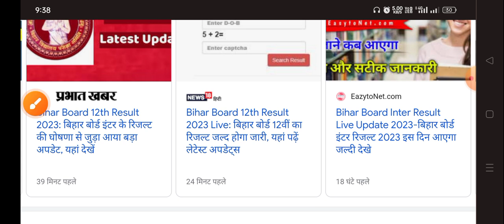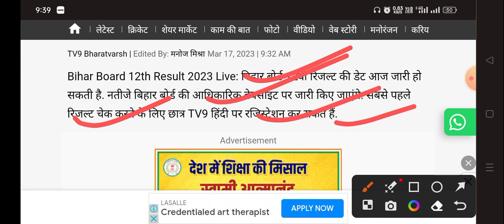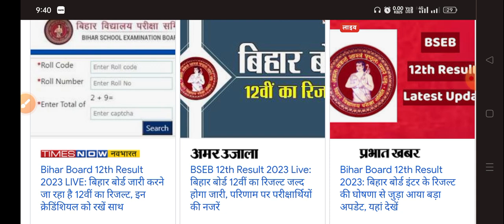बिहार बोर्ड इंटर मैट्रिक रिजल्ट डेट जारी 2023| Bihar Board Inter Result download 2023 | Bseb result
Bihar Board Intermediate result 2023 check kaise kare

Bihar Board inter result kaise dekhe 2023

Bihar Board exam result 2023

Bihar Board Intermediate Matriculation examination results 2023

BSEB Result download 2023